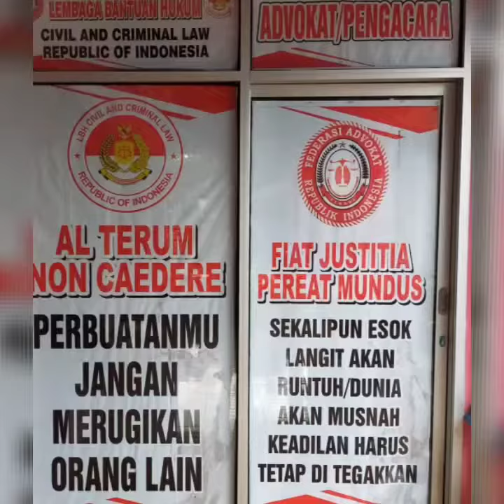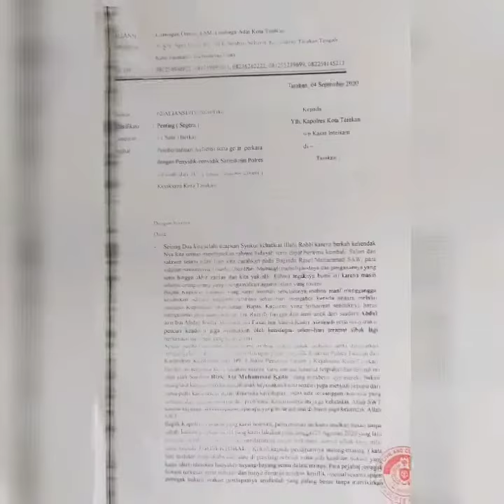PELANGGARAN UNDANG-UNDANG ITE FITNAH DAN PENCEMARAN NAMA BAIK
TV ADVOCATE LBH CACL-RI